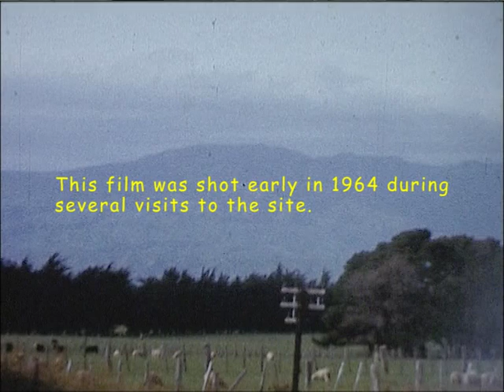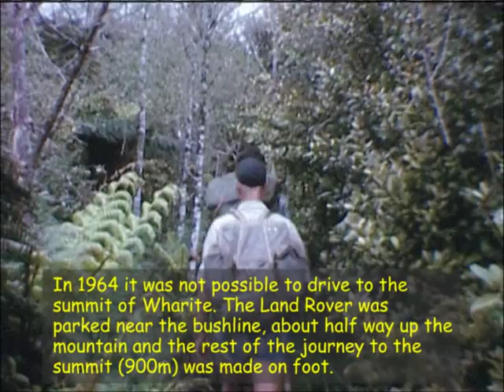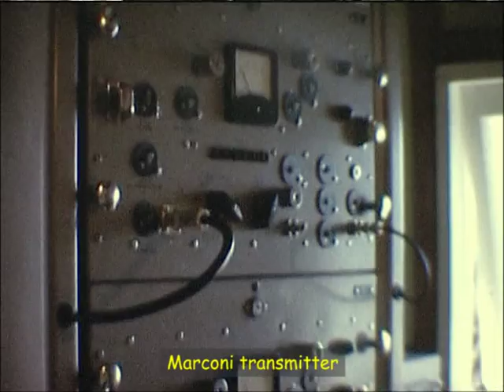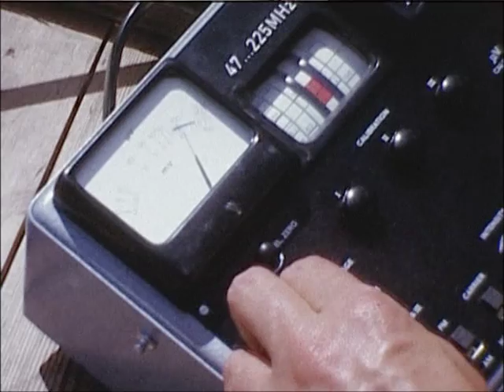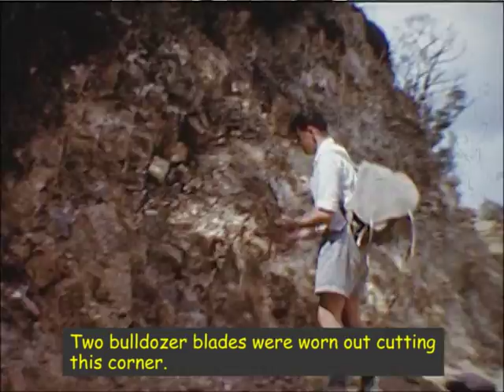NZBC Wharite Peak TV transmitter history.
New Zealand television history.
1964 NZBC television transmitter on Wharite Peak, New Zealand.